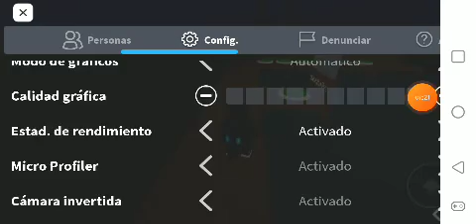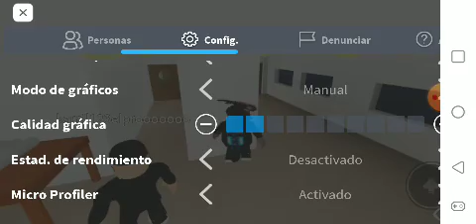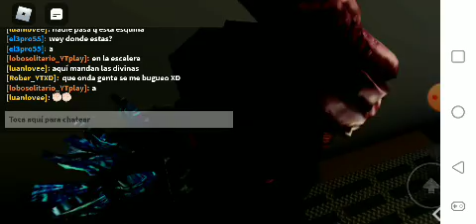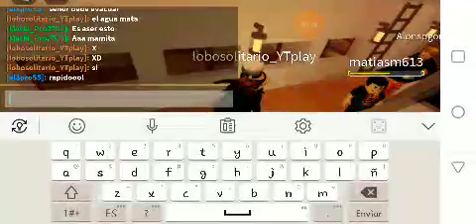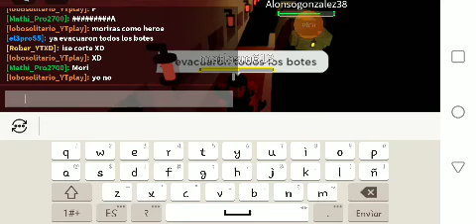jugando con lobosolitarioYTplay perdon por la calidad :(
perdón por la calidad algo le pasa a mi cámara que todos mis videos grabados estan de mala calidad todabia no se que paso porque todos esos video estaban de buena calidad pero no se que paso y ya no. tal ves ya no subire episodios de mi serie de godzilla hasta que se aregle el problema :(